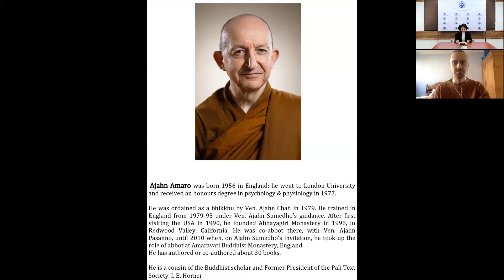IBC International Dhamma Talk -06 By Ven. Ajahn Amaro,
Ajahn Amaro was born in 1956 in England; he went to London University and received an honors degree in psychology & physiology in 1977.
He was ordained as a bhikkhu by Ven. Ajahn Chah in 1979. He trained in England from 1979-95 under Ven. Ajahn Sumedho’s guidance. After first visiting the USA in 1990, he founded Abhayagiri Monastery in 1996, in Redwood Valley, California. He was co-abbot there, with Ven. Ajahn Pasanno, until 2010 when, on Ajahn Sumedho's invitation, he took up the role of abbot at Amaravati Buddhist Monastery, England. He has authored or co-authored about 30 books.
He is a cousin of the Buddhist scholar and Former President of the Pali Text Society, I. B. Horner